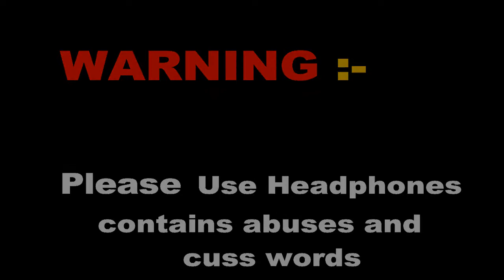DANK INDIAN MEMES - | FLYING ARROW PRODUCTION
Latest Indian memes collection